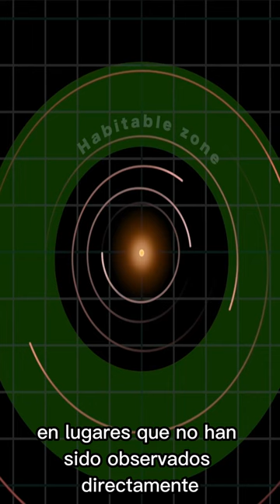ESTOS Datos Harán que Replantees tú Existencia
¿Sabes cuantos planetas con vida extraterrestre creen los científicos que hay tan solo en nuestra galaxia con la información disponible?